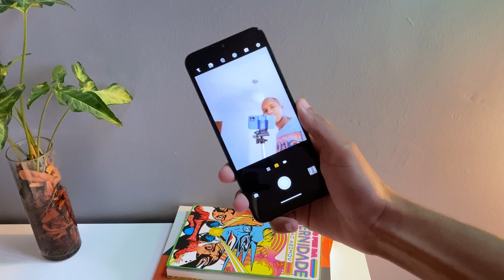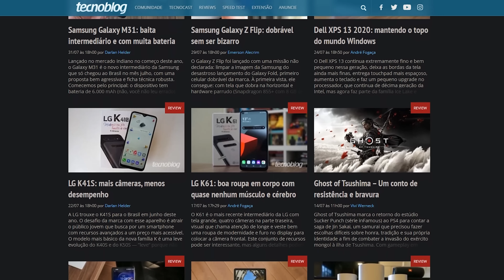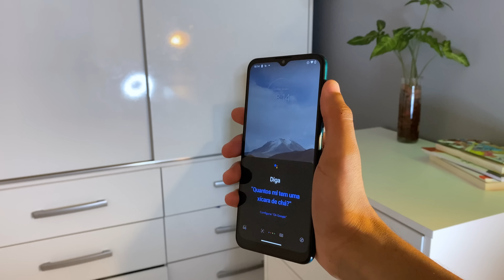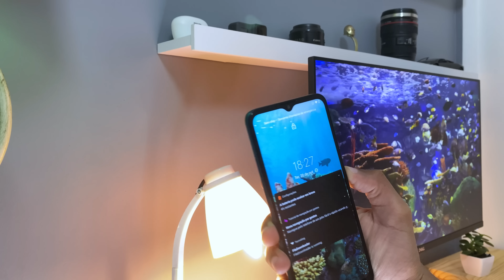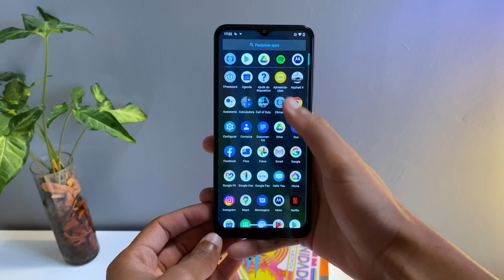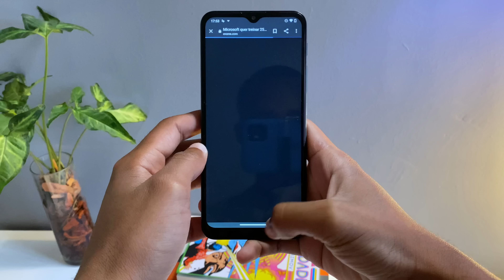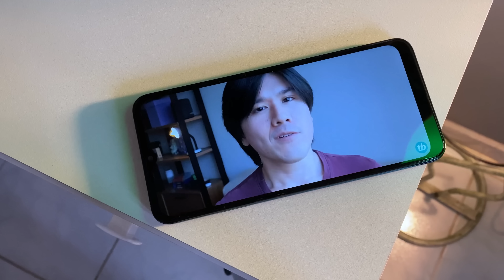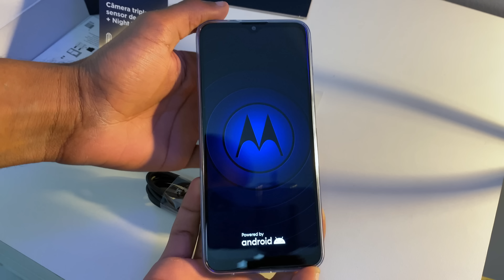Motorola Moto G9 Play - Review Tecnoblog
Compre o Moto G9 Play na Amazon